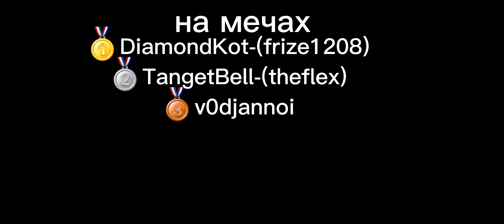Топ Пвпеешеры на lootmc#lootmc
играю на сервере lootmc